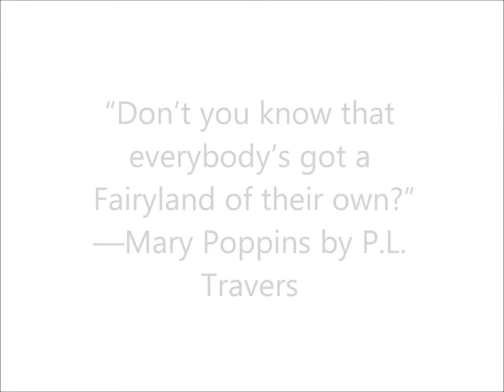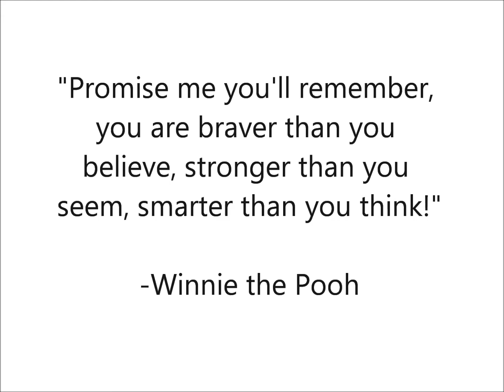Friday Updates - Happy Children's Day